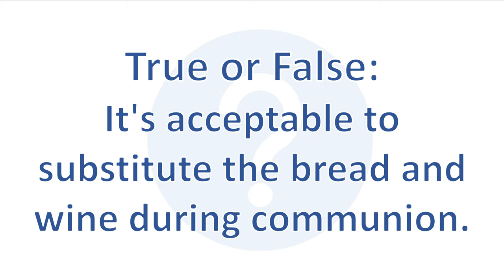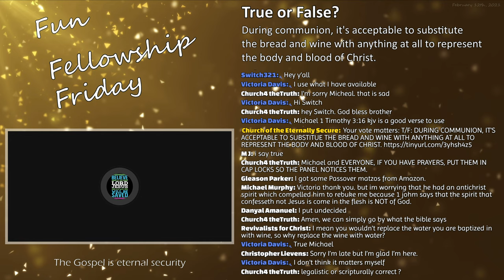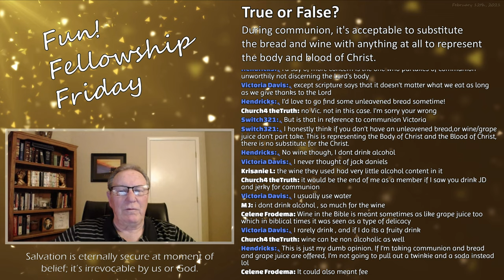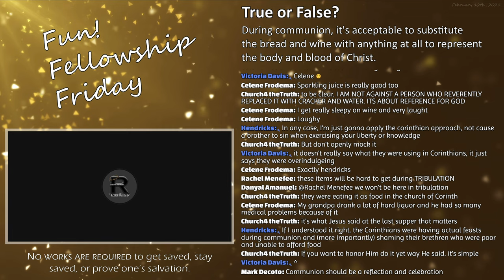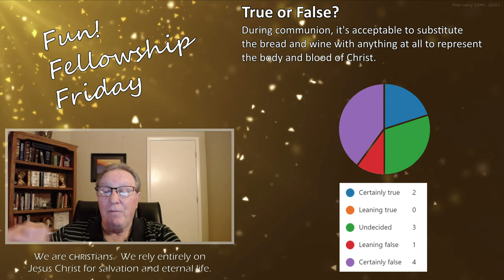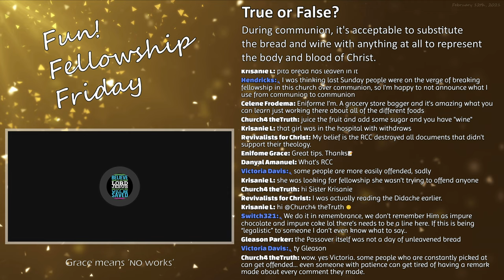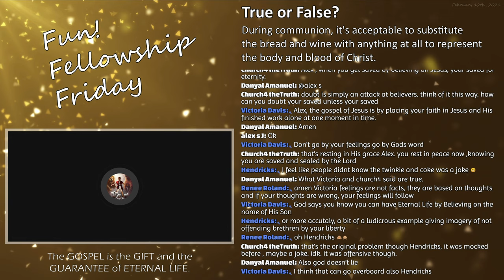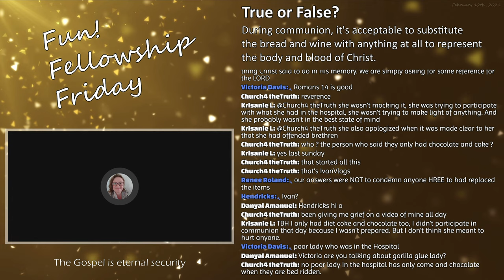Is it acceptable to substitute the bread and wine during communion.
The following discussion is an excerpt from the Fun! Fellowship Friday weekly program hosted by the Church of the Eternally Secure (CES) streamed live on February 12th, 2020.

True or False?:
"During communion, it's acceptable to substitute the bread and wine with anything at all to represent the body and blood of Christ."